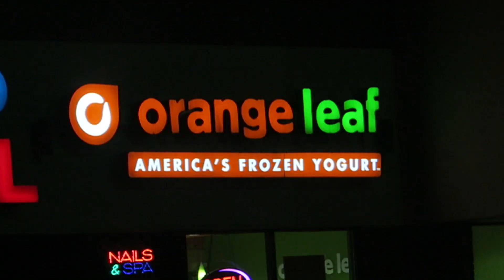Our Very First VLOG (obviously lol)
So excited to share our very first VLOG with you guys!!

Be sure to leave a like on the video if you enjoyed! Let us know how we can improve our VLOGS in the comments!

                                                              Love Y'all,
                                                                      Dylan&Chelcee